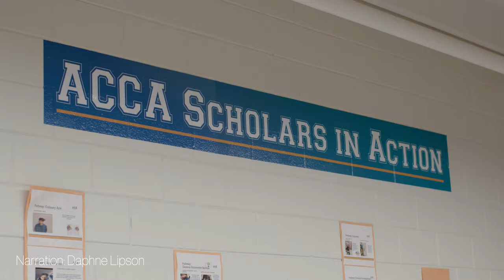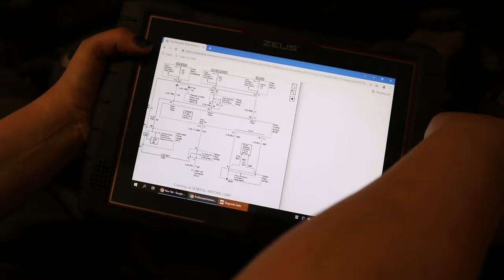ACCA Commercial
Your Pathway to College, Career, and Life